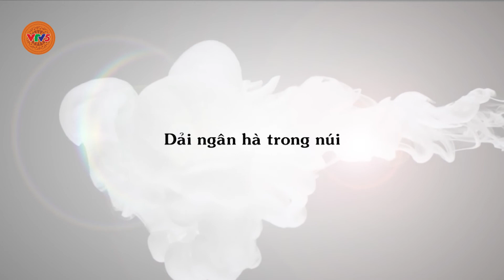[TIẾNG DAO] DẢI NGÂN HÀ TRONG NÚI | VTV5